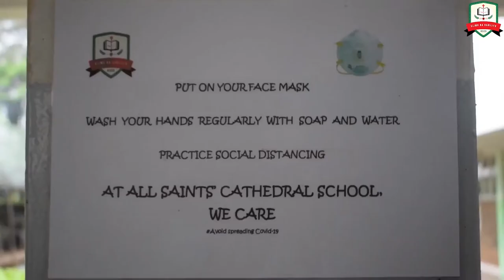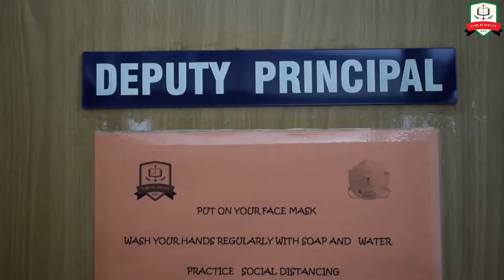All Saints' Cathedral Schools Jerusalema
Marketing in style.